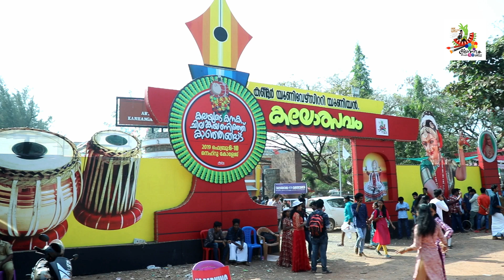KERALA NADANAM TRAILER KNR UNI ARTS FEST 2019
KANNUR UNIVERSITY UNION KALOTHSAVAM 2019
NEHRU ARTS AND SCIENCE COLLEGE KANHANGAD
KERALA NADANAM TRAILER